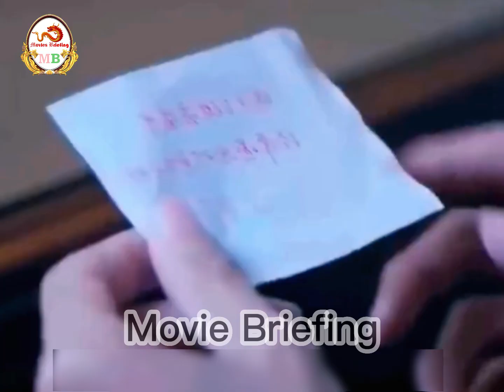បង.ធំ.មានស្នេហាក្នុងសាលា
បុរសម្នាក់បានធ្វើអោយនារីរងភាពអា-ម៉ាស
   • បុរសម្នាក់បានធ្វើអោយនារីរងភាពអា-ម៉ាស

កូ.ន.ដើ.ម.តាម.ស.ង.សឹ.កម្តាយចុ.ង
   • កូ.ន.ដើ.ម.តាម.ស.ង.សឹ.កម្តាយចុ.ង

បងប្រុស.ម.ហា.សេ.ដ្ឋី ទាំង3​ ភាគ​​បញ្ចប់ (The three bil..lionare brothers )
   • បងប្រុស.ម.ហា.សេ.ដ្ឋី ទាំង3​ ភាគ​​បញ្ច...

បងប្អូនមហាសេដ្ឋីទាំងបី ភាគ៨
   • បងប្អូនមហាសេដ្ឋីទាំងបី ភាគ៨ 1
បងប្រុស..ម..ហា..សេ..ដ្ធីទាំង3 ភាគ7
   • បងប្រុស..ម..ហា..សេ..ដ្ធីទាំង3 ភាគ7

មហាសេដ្ឋីបង្រៀនកូនអោយស្គាល់ពីតំលៃការងារ(​Millionair teaches his daughter to know the value of jobs)
   • មហាសេដ្ឋីបង្រៀនកូនអោយស្គាល់ពីតំលៃការង...

-លទ្ធផលដែលមានសង្សាច្រើន​​ (result of having many boyfriends at the same time)
   • លទ្ធផលដែលមានសង្សាច្រើន​​ (result of h...
-តាមស្វែងរកស្នេហ៍ពិ..ត​​ Discover True Love
   • តាមស្វែងរកស្នេហ៍ពិ..ត​​ Discover True...
-ស្រ្តីម្នាក់បានបន្លំខ្លួនធ្វើជាមានផ្ទៃពោះដើម្បីលួចលុយរបស់អ្នកដ៏ទៃ​ (she pretended to pregnant)
   • ស្រ្តីម្នាក់បានបន្លំខ្លួនធ្វើជាមានផ្ទ...
ប្តីក្បត់​ មិត្តទូរយស
   • ប្តីក្បត់​ មិត្តទូរយស (​Dishonest fri...

ក្រសែរភ្នែកបញ្ចាក់ពី ភាពស្មោះត្រង់​ ឬ មិនស្មោះត្រង់ ( Your eyes can show your honesty)
   • ក្រសែរភ្នែកបញ្ចាក់ពី ភាពស្មោះត្រង់​ ឬ...

ប្តីបានប្រើអំ.ពើហិ.ង្សារដាក់ប្រពន្ធ​រហូតប្រពន្ធទ្រាំមិនបានក៏.
   • ប្តីបានប្រើអំ.ពើហិ.ង្សារដាក់ប្រពន្ធ​រ...

នារីម្នាក់បានលួ.ចប្តូរតំលៃកាបូបក្នុងហាង Fake price
   • នារីម្នាក់បានលួ.ចប្តូរតំលៃកាបូបក្នុងហ...
ក្មេងអ.នា.ថាជួបសំណាងល្អ
   • ក្មេងអ.នា.ថាជួបសំណាងល្អ
ពិសោធន៍ភាពស្មោះត្រង់ (Expermental Mind)
   • ពិសោធន៍ភាពស្មោះត្រង់ (Expermental Mind)
ប្រពន្ធធ្វើស៊ីប្តី​ Wife Trickes on her Husband
   • ប្រពន្ធធ្វើស៊ីប្តី​   Wife Trickes on...
រើស.អើង.ជន.ពិ.កា
   • រើស.អើង.ជន.ពិ.កា
បណ្តាសានៃលុយ​ ភាគ២​ ភាគបញ្ចប់ Curse of Money
   • បណ្តាសានៃលុយ​ ភាគ២​ ភាគបញ្ចប់ Curse o...
បណ្តាសានៃលុយ​​ Curse of Money
ប្តីដាក់ G.P.S តាមដានប្រពន្ធ Husband puts GPS on cheating wife
   • ប្តីដាក់ G.P.S តាមដានប្រពន្ធ Husband ...
ប្តីលួចមានសាហាយ​ ពេលប្រពន្ធនៅក្នុងមណ្ឌលកែប្រែរ (Husband has mistress while his wife in present)
   • ប្តីលួចមានសាហាយ​ ពេលប្រពន្ធនៅក្នុងមណ្...
ស្នេហាកូនមហាសេដ្ធី​ និងនារីអន្តោប្រ.វេសន៍ ភាគបញ្ចប់​ (The waitress takes a millionaire heart Part2 )
   • ស្នេហាកូនមហាសេដ្ធី​ និងនារីអន្តោប្រ.វ...
ស្នេហាកូនម.ហាសេ.ដ្ឋីនិង.នា.រីអ.ន្តោ.ប្រ.វេ.សន៍ ភាគ១( the wait.ress takes a millionaire heart ​part1)
   • ស្នេហាកូនម.ហាសេ.ដ្ឋីនិង.នា.រីអ.ន្តោ.ប...
ប្រវត្តិស្នេហ៍នាងស៊ូសាន ( Susan's love story )
   • ប្រវត្តិស្នេហ៍នាងស៊ូសាន ( Susan's lov...
ប្រពន្ធលួចមានសាហាយ​ ( Wife cheat her husband )
   • ប្រពន្ធលួចមានសាហាយ​ ( Wife cheat her ...
យល់ច្រលំ​​ ( Confused )
តួរប្រុសសង្ហារលង់ស្នេហ៍ប្រលឺងខ្មោចស្រី​ ( romantic ghost story)
   • តួរប្រុសសង្ហារលង់ស្នេហ៍ប្រលឺងខ្មោចស្រ...
   • យល់ច្រលំ​​ ( Confused )
ប្រពន្ធផិតក្បត់លាក់បាំងប្តីពិការភ្នែក The blind man teaches his cheating wife
   • ប្រពន្ធផិតក្បត់លាក់បាំងប្តីពិការភ្នែក...
មិត្តភ៍ក្រលួ.ចមានទំនាក់ទំនងជាមួយប្តីរបស់ខ្លួន ( Friend chea.ting on friend )
   • មិត្តភ៍ក្រលួ.ចមានទំនាក់ទំនងជាមួយប្តីរ...